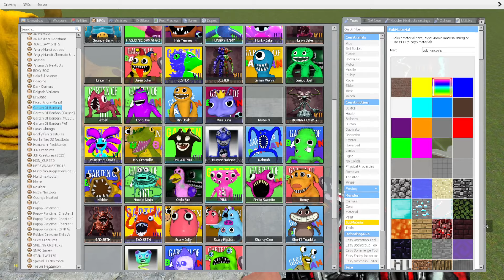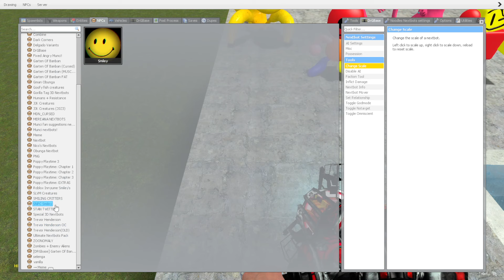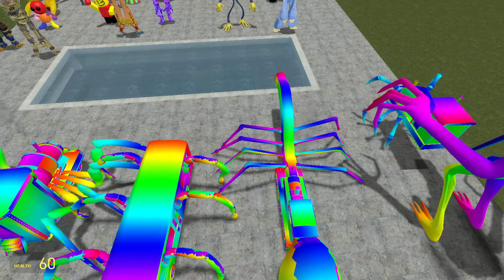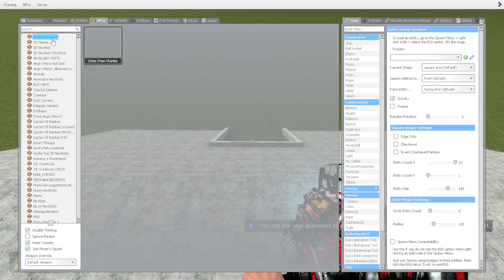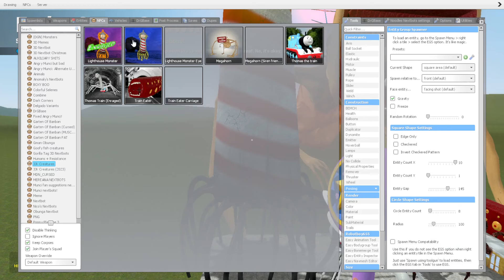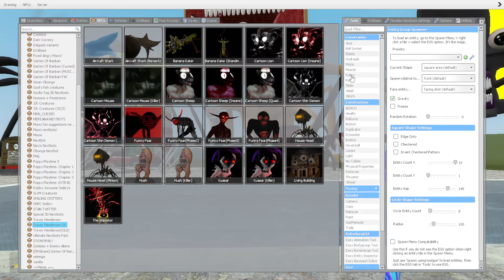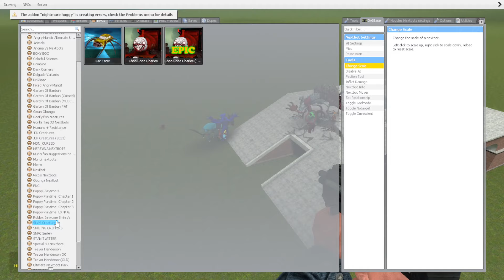TURNED INTO RAINBOW : CHOO CHOO CHARLES,HOUSE HEAD,LIGHTHOUSE, LIGHTHOUSE,BUS EATER,THOMAS TRAIN